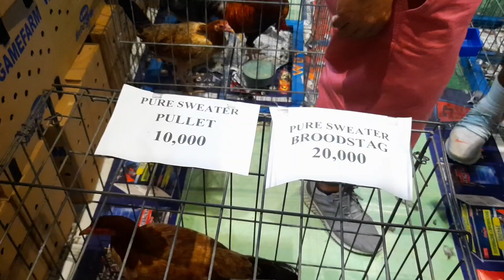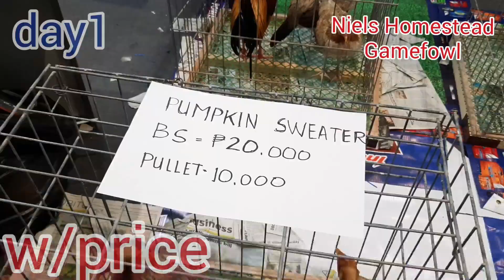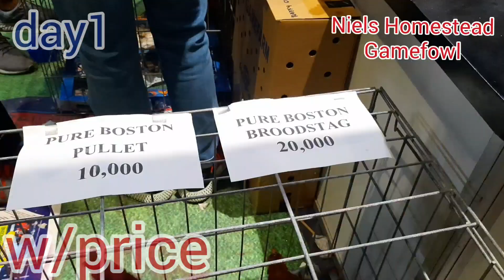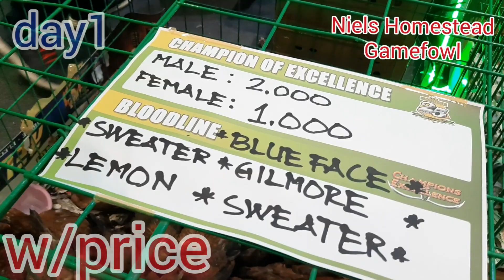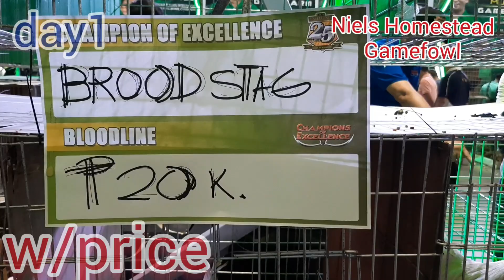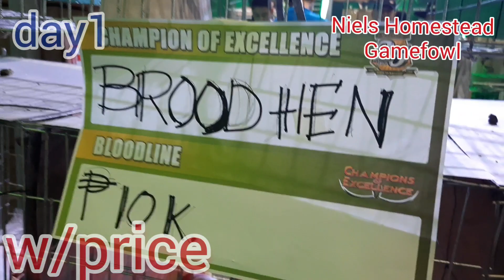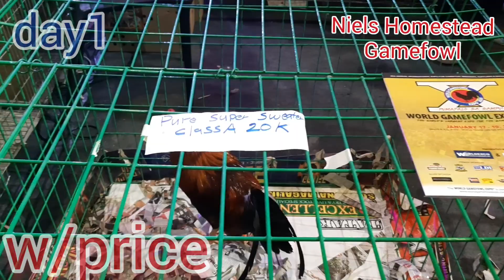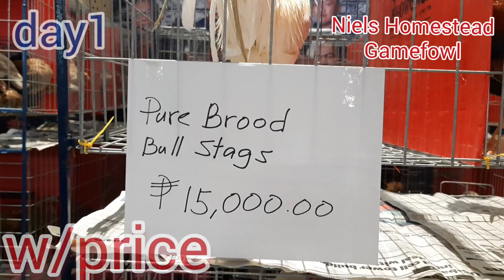10th World Gamefowl Expo 2020 Day 1 w/ prices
Day 1 w/ prices